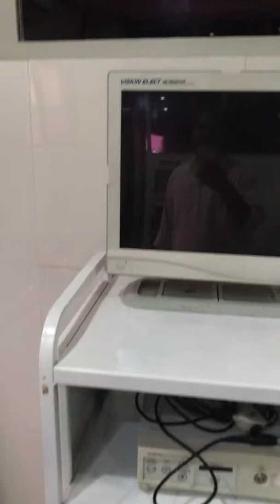Operation theatre at Avicenna medical college 02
Stryker 1088 laparoscope